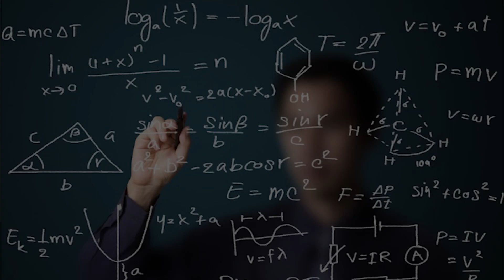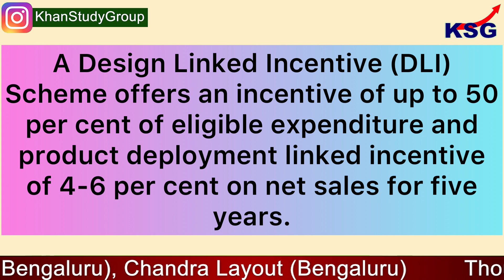India Semiconductor Mission Launched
GS Paper - 3 (Information and Communication Technology)

Information Technology Minister Ashwini Vaishnaw launched the India Semiconductor Mission. The Minister said companies which are interested in tapping the Rs 76,000-crore incentives earmarked by the Centre for development of semiconductors and display manufacturing ecosystem in India can begin applying for the same from 1 January 2022.

Topics Covered -
Information technology minister
India semiconductor mission
Vibrant semiconductor
Semiconductor fab scheme
Display fab scheme
Fabrication plant
Types of semiconductors
Compound semiconductors
Semiconductor packaging
Design linked incentive scheme
Union cabinet approved scheme

Time Code -
00:04 - India semiconductor mission launched
00:17 - Information technology minister
00:31 - India semiconductor mission
00:51 - Vibrant semiconductor
01:10 - Semiconductor fab scheme
01:19 - Display fab scheme
01:34 - Fabrication plant
01:57 - Types of semiconductors
02:03 - Compound semiconductors
02:25 - Semiconductor packaging